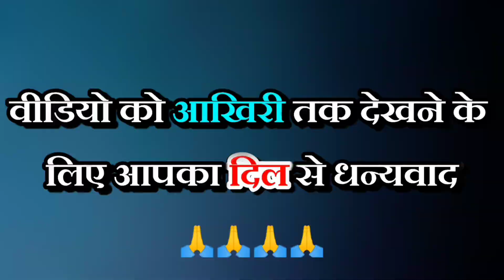ढोलक वाले ने कर दिया कमाल ।।मेरा दिल तुझपे कुरबा मुरलिया वाले रे ।। अमित अंजान ।।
मुरलिया वाले रे बसुरिया वाले
मुरलिया वाले रे बसुरिया वाले डीजे सॉन्ग
मुरलिया वाले रे डीजे सॉन्ग
मुरलिया वाले रे सांवरिया प्यारे रे
मुरलिया वाले रे सांवरिया प्यारे रे मेरा दिल तुझपे कुरबा मुरलिया वाले रे भजन
मेरा दिल तुझपे कुरबा मुरलिया वाले रे
मेरा दिल तुझपे कुरबा मुरलिया वाले रे डीजे में
muraliya wale re basuriya wale
muraliya wale re basuriya wale dj song
muraliya wale re mera dil tujhpe kurban
mera dil tujhpe kurbaan muraliya wale re
mera dil tujhpe kurbaan muraliya wale re bhajan
mera dil tujhpe kurbaan muraliya wale re dj song